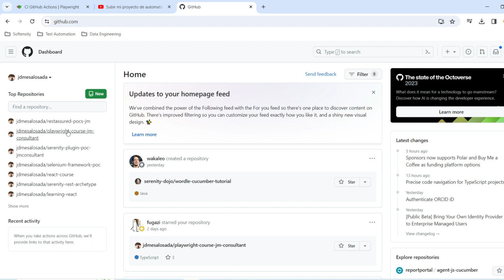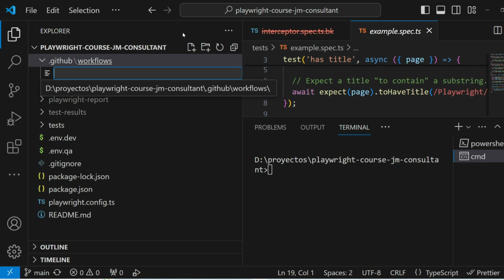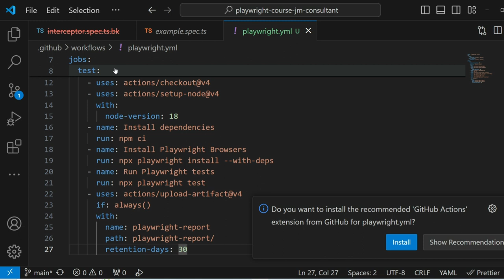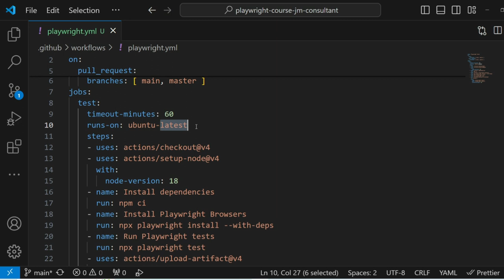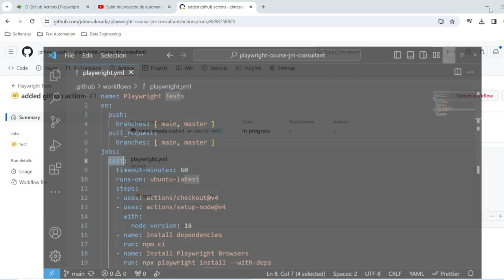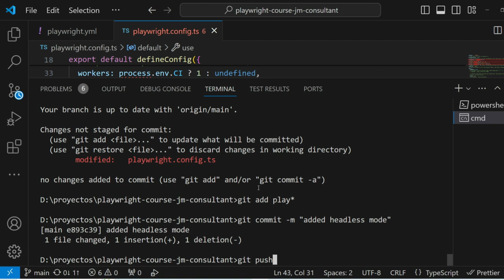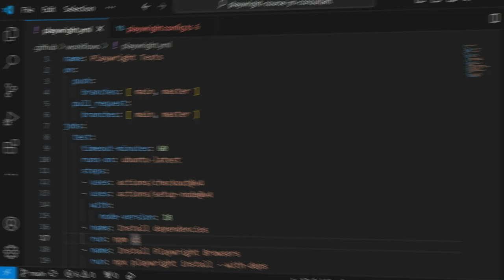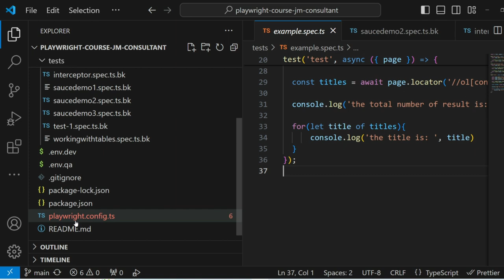Curso de Playwright en Español - Parte 20 - Ejecuta tus test con Github actions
En esta lección vamos a ver como ejecutar los tests de playwright usando github actions.